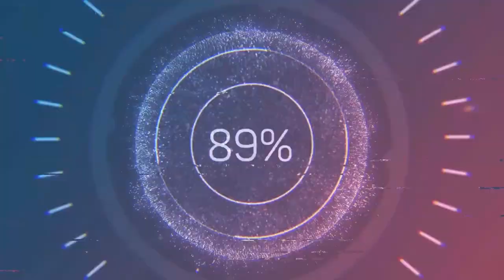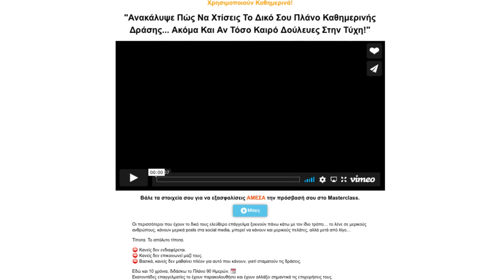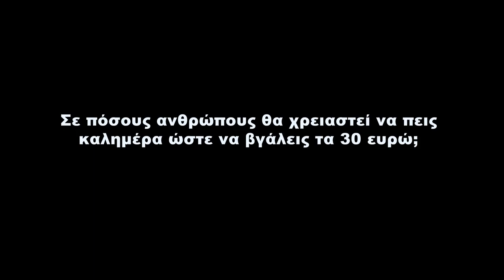Δύο Βασικές Αρχές των Πωλήσεων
Δύο Βασικές Αρχές των Πωλήσεων // Οτιδήποτε κι αν πουλάς, αυτές οι δύο αρχές των πωλήσεων θα σε βοηθήσουν να βελτιώσεις τα αποτελέσματά σου στις πωλήσεις.

Η καταγραφή και παρακολούθηση των δράσεών σου είναι πολύ σημαντική. Δες πώς θα το κάνεις στο Masterclass που έχω ετοιμάσει